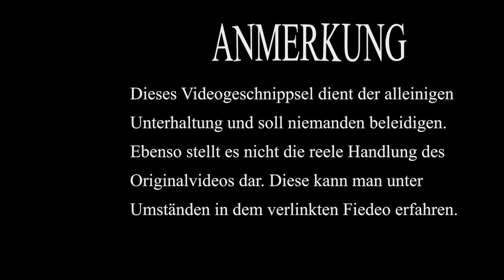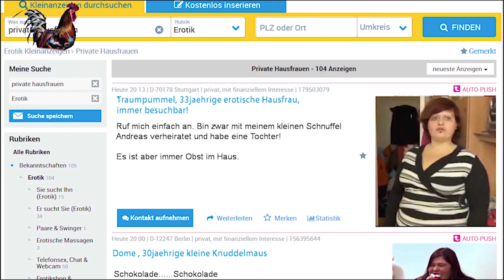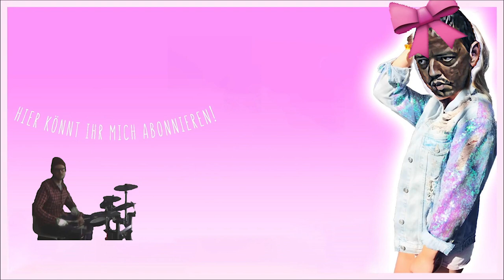YouTube Kacke: Tim Mälzer cockt!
Bei diesem Video kam garantiert ein Hühnchen zu schaden.

Schaut euch auch unbedingt die Seite des Originalvideo an:
(Original ist dort leider nicht mehr aufrufbar, obwohl doch meine gute GEZ-Gebühr da reingeflossen ist...Schade eigentlich)

Ebenso könnte das Video geringe Spuren von heisser Schokolade enthalten:
"You Sexy Thing" - Hot Chocolate (1975)

(Wow...einfach wow...das ist Musik...alle anderen deutschen Künstler sollten endlich kapitulieren )

Das nächste Wedeo wird gesellschaftskritisch! Versprochen. Bestimmt. Eventuell.  Aber ich bin absolut wirklich immer noch gespannt was denn nun mit Philipp und Skyguy abgeht.
Wenn nicht doch wieder irgendein andere Video dazwischen kommt.Demnächst. Hier. Falls überhaupt was kommt.

Falls Sie irgendwelche Probleme mit dem Video, dem dargestelleten Inhalt oder generell dem neu eingeführten Affenschein haben, kontaktieren Sie mich bitte schnellstens per Kommentar, Nachricht auf der Diskussionsseite, auf Knuddels, Tinder oder per Brieftaube.